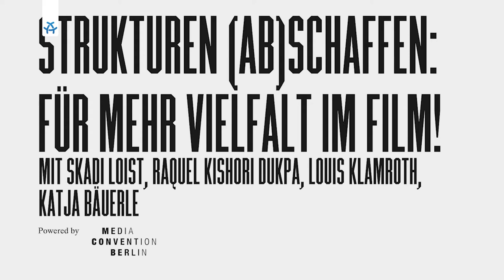Strukturen (ab)schaffen: Für mehr Vielfalt im Film! | Media Convention Berlin 2021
Wie kann die Förderung von Vielfalt und der Abbau von Diskriminierung in der Praxis erreicht werden? Welche Geschichten werden erzählt, und wer wird vor und hinter der Kamera besetzt? Louis Klamroth spricht bei der Media Convention Berlin im Rahmen der re:publica 21 mit Skadi Loist, Raquel Kishori Dukpa und Katja Bäuerle.